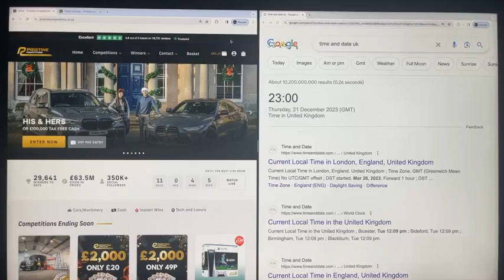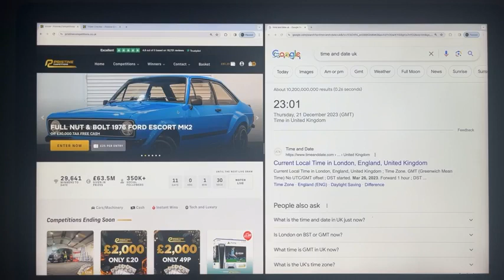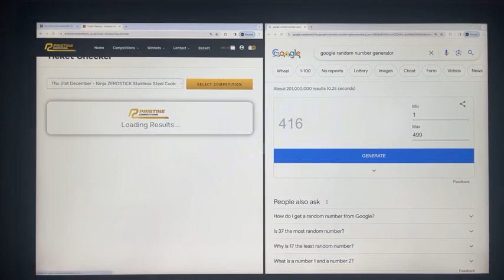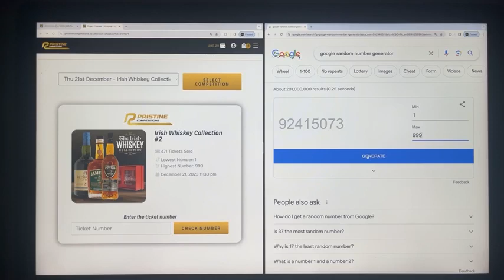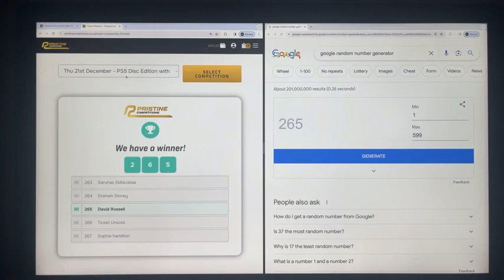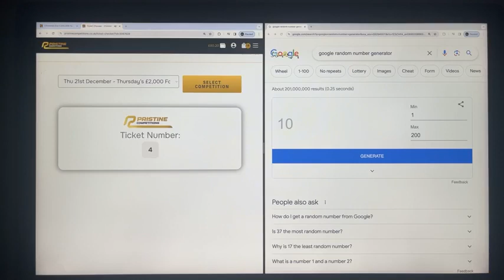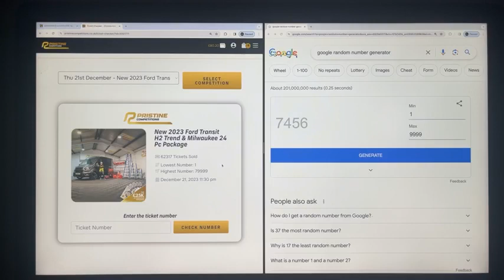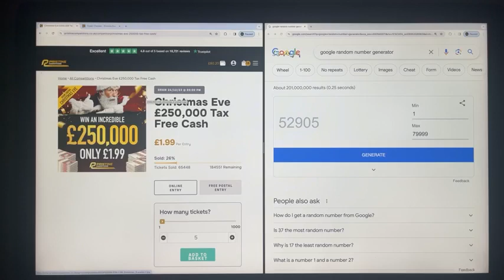21 12 2023 Evening Draws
Congratulations to Lyndsay Bannerman from Aberdeen Who Won the Ninja ZEROSTICK Stainless Steel Cookware Bundle - 6-Piece Set with Lucky Number 288
Congratulations to Conor Reilly from Westport Who Won the Irish Whiskey Collection #2 with Lucky Number 78
Congratulations to David Russell from Lincoln Who Won the PS5 Disc Edition with Fifa 24 #15 with Lucky Number 265
Congratulations to Mark Cooke from Basildon Who Won the FLASH DRAW Liverpool Vs Arsenal 4* Hospitality Package with Lucky Number 44
Congratulations to Neil Browne from Derry/Lderry Who Won the Thursday's £2,000 For £20 with Lucky Number 10
Congratulations to Eimantas Lumsys from Dungannon Who Won the Thursdays £2,000 For 49p with Lucky Number 7456
Congratulations to Matt Dempsey from Lancashire Who Won the New 2023 Ford Transit H2 Trend & Milwaukee 24 Pc Package or £25,000 with Lucky Number 52905